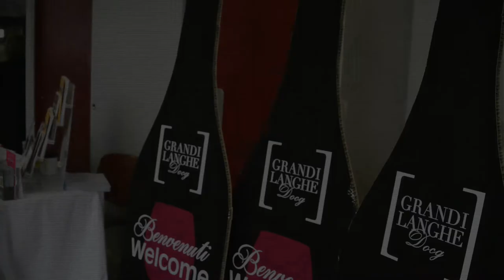GRANDI VINI A GRANDI LANGHE DOCG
Durante la seconda edizione di Grandi Langhe Docg hanno partecipato oltre trecento buyers, importatori, giornalisti ed esperti del settore.
L'evento si è tenuto nel mese di marzo e ha permesso alle cantine del territorio albese di farsi conoscere oltre i propri confini.
Nell'ultima giornata dell'evento i partecipanti hanno avuto la possibilità di degustare il vino Barolo Docg nel salone polifunzionale di La Morra e nel castello di Barolo.
La nostra redazione ha intervistato Elisabetta Grasso, organizzatrice dell'evento e Emanuela Taricco della cantina comunale di La Morra.

div xmlns:cc=" xmlns:dct=" about=" property="dct:title"Frannie (Instrumental Version)/span (a rel="cc:attributionURL" property="cc:attributionName" href=" Woodward/a) / a rel="license" href=" BY 4.0/a/div